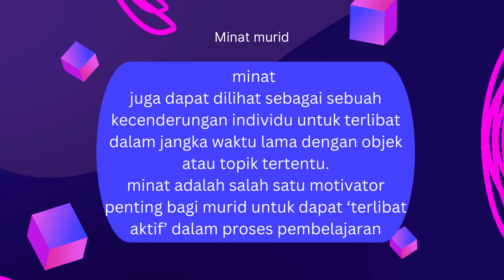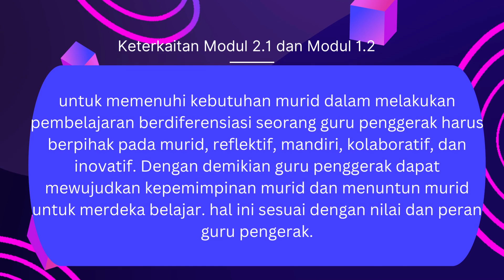2.1.a.8 Koneksi Antar Materi - Modul 2 1 - Pembelajaran Berdiferensiasi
Keterkaitan antara modul 2.1 - Pembelajaran Berdiferensiasi dengan modul sebelumnya dalam Pendidikan Guru Penggerak